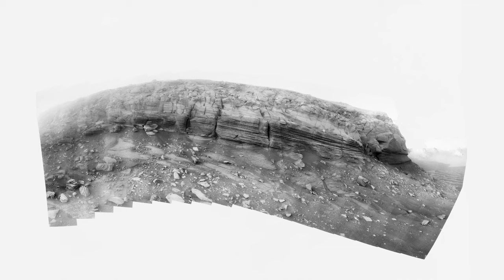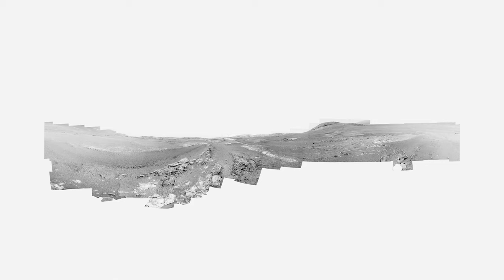A Journey: The Near Future / Mike Sheridan plays Cristal Baschet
A Journey: The Near Future
Gallery Martin Asbæk, 21. Jan, 2022 – 26. Feb, 2022

In a time of great technological leaps and climatic upheavals, Mars represents the next stepping stone for humanity’s expansion into space. In the exhibition A Journey: The Near Future, photo-based artist Nicolai Howalt depicts our yet-to-be-explored, red neighbour, about 63 million kilometers away. But Howalt is not only interested in Mars’ pictorial presence, he is also interested in the relationship between the analogue and the digital, which is also conveyed in a number of performances, created in collaboration with composer, musician and DJ Mike Sheridan.

In this exhibition, the analogue and the digital, the human and the mechanical as well as the near and the far, are walking hand in hand. Howalt’s work takes its starting point in photographic panoramas of the surface of Mars, which NASA’s Curiosity and Perseverance has sent to Earth, and which have subsequently been transferred to photographic negatives. In this way, the images have been transformed from digital information to physical photographies, and the open expanses of Mars resemble those depicted in the frontier photography of the 1800s. The works thereby raise a
number of relevant questions, both regarding the consequences of our colonization of space and the problems associated with our zeal for propulsion. But at the same time, the works are also vastly different from classical landscape photography as they present the digital images in their entirety, as joined single images, and the works edge and meander on the paper as graphic cuts, or as the repetition of the tracks left by two robots on Mars’ surface.

A similar relationship between the analogue and the digital takes place in Mike Sheridan’s musical performances. Sheridan plays, as one of twenty instrumentalists in the world, on the rare French crystal organ Cristal Baschet. This sculptural instrument is the most recently invented polyphonic instrument and consists of metal tones that set in vibration when the mounted glass tubes are stroked by wet hands. The crystalline tones represent the meeting between the acoustic and the digital sound, and in this meeting a new credibility arises. In the same way as in Howalt’s work, where the meeting between the soft recognisability of analogue photography and the hard details of the digital image technology brings us into paradoxical proximity with a landscape, where no person has yet been. Black and white photography has historically been linked to the presence of a photographer, and the works are in this way pointing not only back, but also towards what is far away, but in our near future.

Copyright Nicolai Howalt
Courtesy of NASA / JPL-CALTECH
Video by artFREQ.